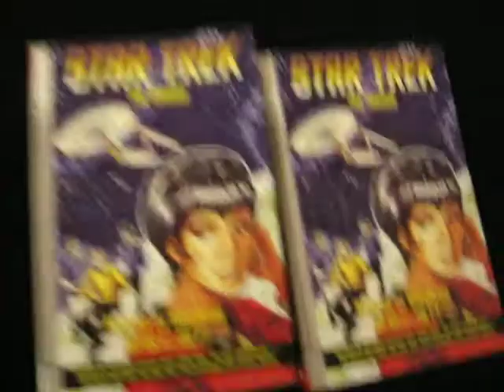SGV Comic Fest: Mike Wellman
Author of Mac Afro and other cool projects interviewed at the San Gabriel Valley comic book show in El Monte.